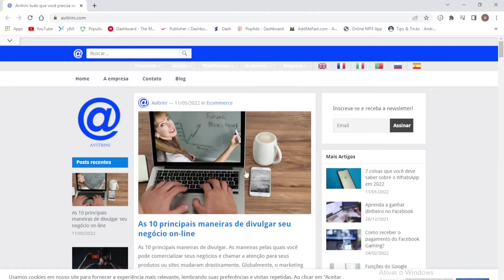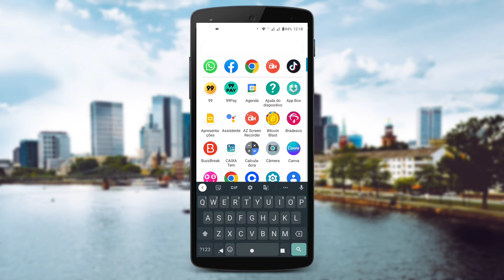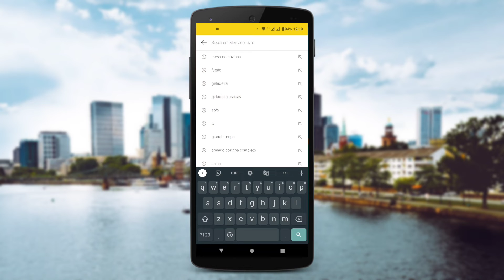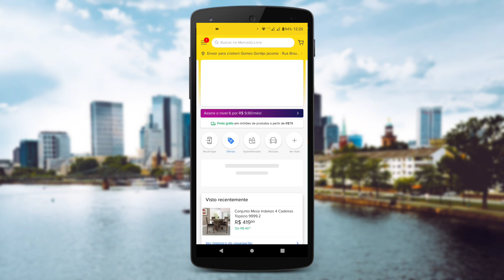COMO FAZER UMA RENDA EXTRA NA INTERNET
CADASTRE -SE
(Para ganhar CPM em Dólar)